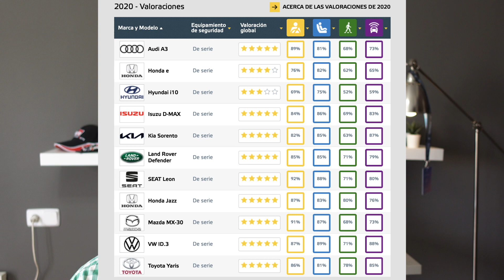¿Comprar coches con solo 1 ESTRELLA EuroNcap?: DACIA SPRING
Es un debate que debemos tener porque dentro de pocas semanas vamos a tener disponible para comprar en España el Dacia Spring, un coche que posiblemente no supere las 2 estrellas EuroNcap y que volvería a repetir como el coche más INSEGURO de las carreteras Españolas.

¿Tiene sentido permitir coches con menos de 2 estrellas en los Test de EuroNcap?

- Cámara Sony ZV-1 4K
- Cámara para coche DJI Osmo Action
- Cámara estabilizada Osmo Pocket 2
- Streaming: Canon 700d
- Focos LED